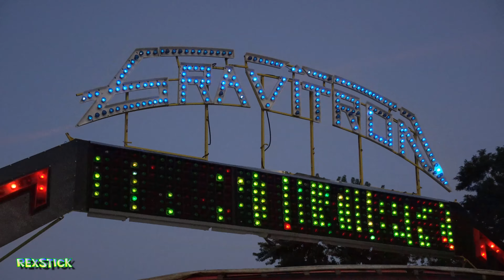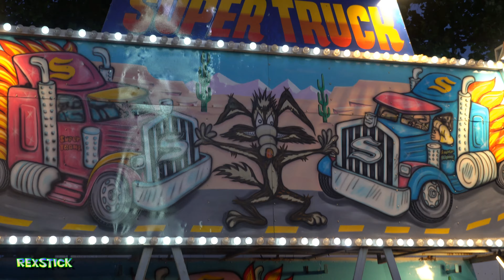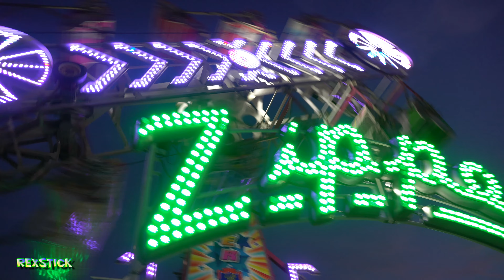Miami County Fair 2019 // County fair rides and games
Miami County Fair
County fairs 2019
see the new ride called POWER SURGE
The Zipper off ride pov
Gravitron off ride
Burton Brothers Amuesments
rexstick adventures